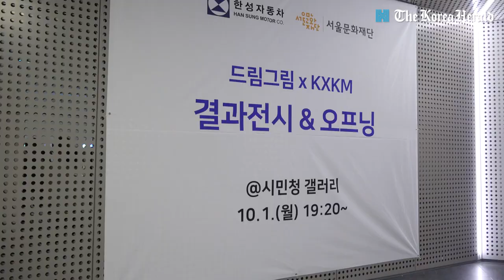Han Sung Motor nurtures art prodigies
Dream Gream students and French team KompleX KapharnauM held a two-day workshop here last month to brainstorm, according to Han Sung Motor. They also used the media to express their thoughts about different social justice issues.

The media collage contains clips of students engaging in activities leading up to the final piece. It will be projected on the facade of the Seoul Metropolitan Library for four days, ending Sunday, October 7th.

By arranging mentoring sessions with well-known artists and providing opportunities to attend exhibitions through Dream Gream, among other activities, Han Sung Motor is helping middle- and high-school students to develop their creativity and explore their talents.